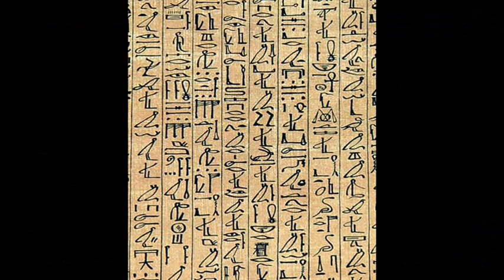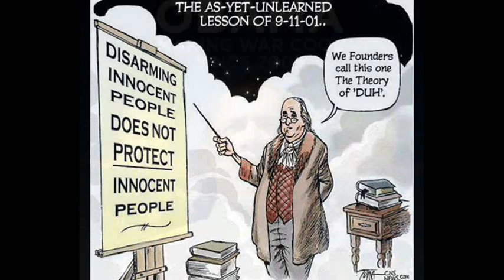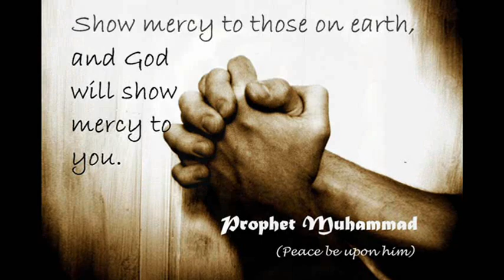Nas & Marley Patience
Nas and Damian Marley jr. With Patience

my tribute to the awakening!

a song with great truth and a powerfull message